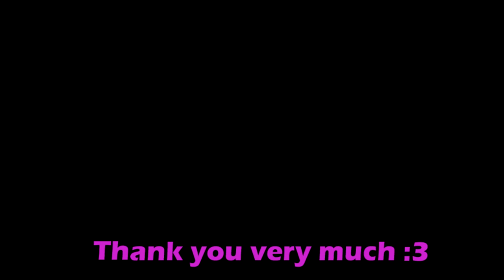Kalyskah - GAMEPLAY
Game:Kalyskah
language: English
Video recording program:Bandicam
Creator: Lustful Illumination/Kalyskah Team
My Gmail:
System requirements:
RAM: 4gb
HDD:9 Gb
Links:
Mega:

Kalyskah is an Adult Action-Adventure Role-Playing Game where you control Kalyskah Karnstein, a noble lady of a long-dead vampire family who wakes up after thousands of years of slumber. What awaits upon her awakening is a world that has changed for the worse. It is up to you, the player, to help our heroine (or anti-heroine, if that is your choice) fight back the chaos and confusion of her lost of time and find out what happened to the world in the years that have passed. The game features an immersive combat system with RPG Elements, an open world where you can find quests with multiple endings and occasional interactive sex scenes for those who play their cards right.